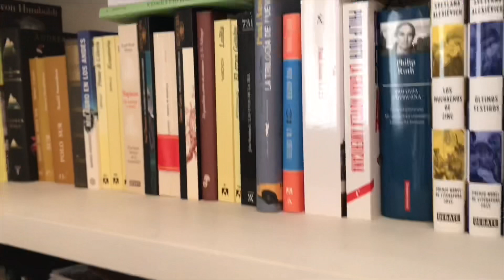Corazón tan blanco, Javier Marías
Una novela hipnótica sobre el secreto y su conveniencia posible, sobre el matrimonio, el asesinato y la instigación, sobre la sospecha, el hablar y el callar y la persuasión: sobre los corazones tan blancos que poco a poco se van tiñendo y acaban siendo lo que nunca quisieron ser.
Hoy os traigo a Javier Marías, un gran autor que pasó parte de su infancia junto a su familia en Estados Unidos, ya que a su padre, encarcelado y represaliado por ser republicano, se le prohibió, tras salir en libertad, impartir clases en la universidad española.
Muchas gracias y nos vemos en el próximo vídeo.